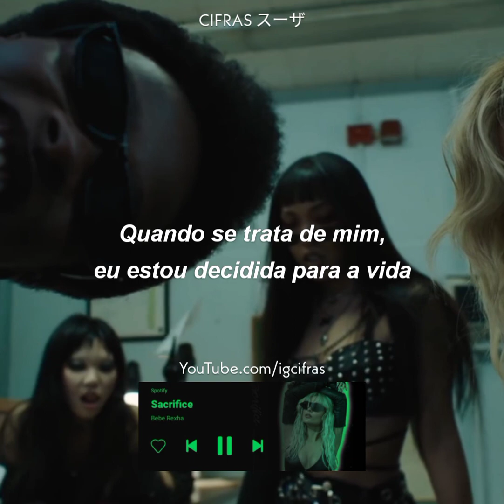Bebe Rexha - Sacrifice (Status/Edit)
BebeRexha